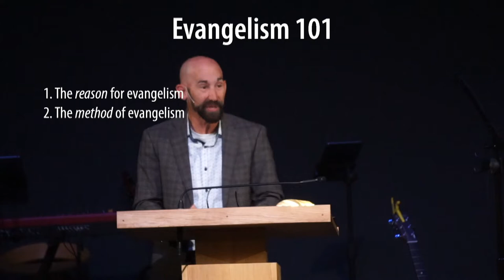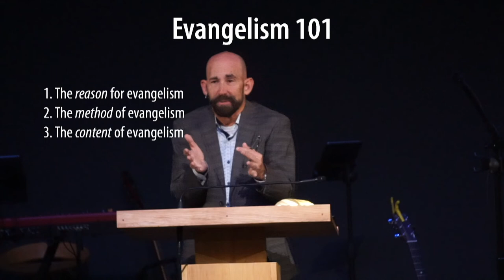Equipping Hour - Smedly Yates - Grace Bible Church - 04/03/22